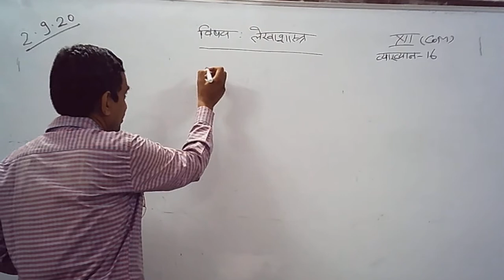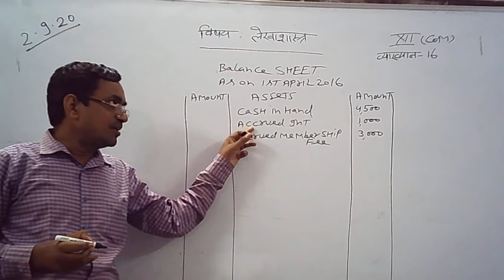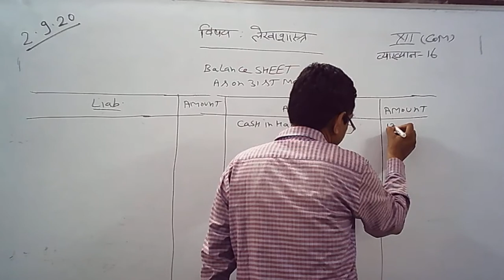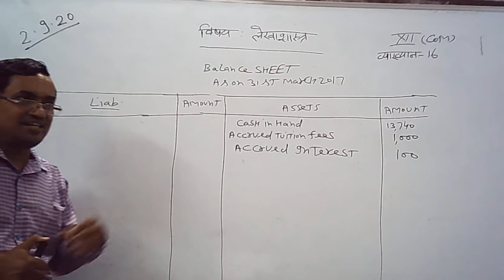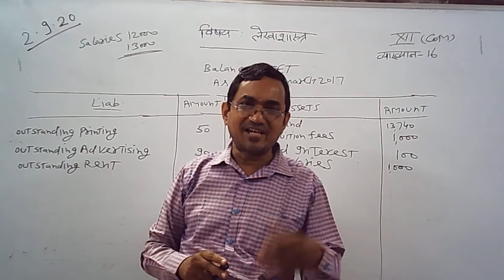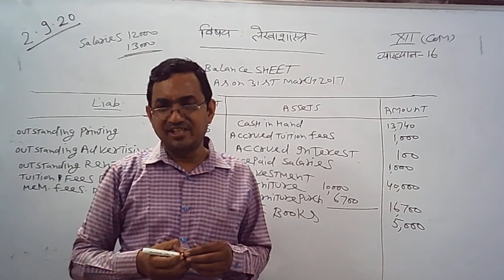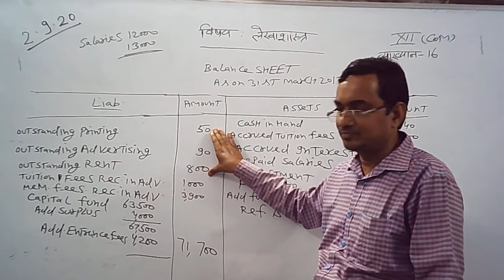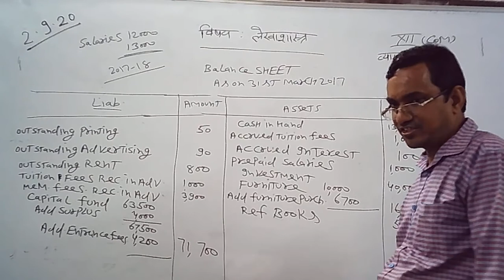12 class accounts on topic Balance sheet part 3